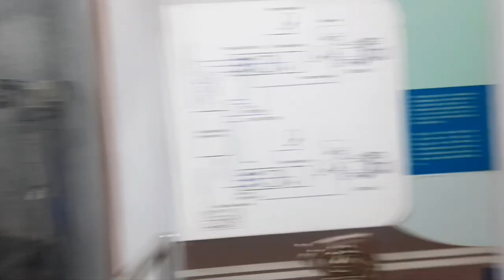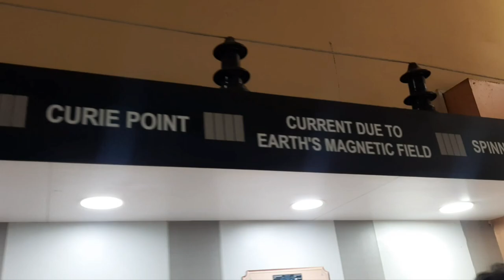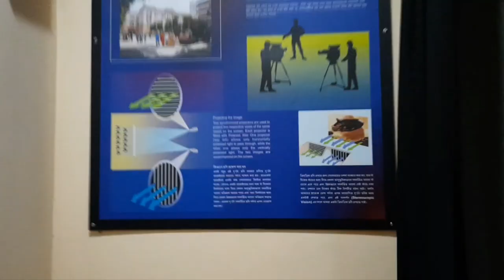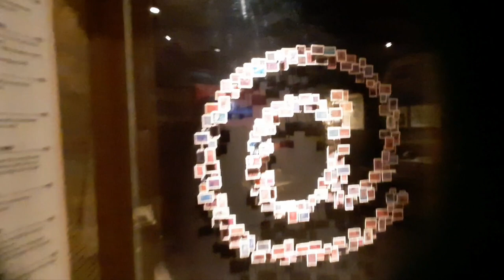3D Show. / Birla Industrial & Technological Museum. Part - 4.